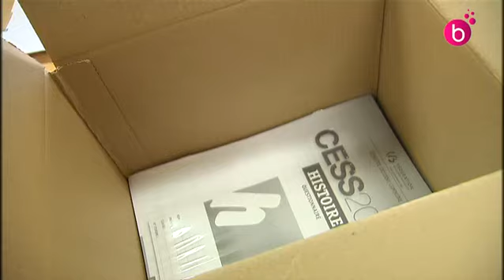Cheminement des copies d'examen du CESS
Un directeur d'école explique le cheminement du stock de questions d'examens.